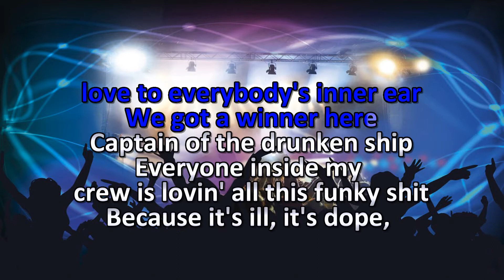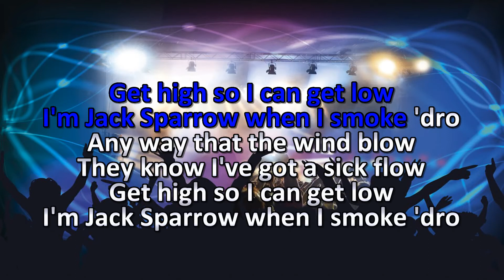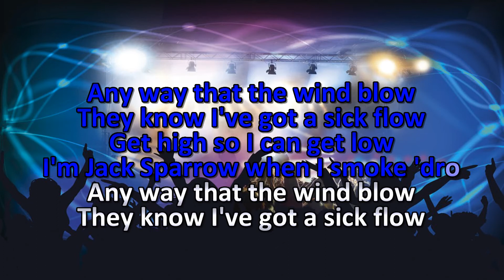Left Boy - Jack Sparrow - Karaoke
I do not have any influence on the advertisment of this video.
It supports the author of the song.

More videos wanted? Any requests?